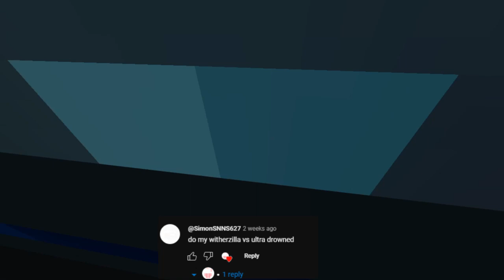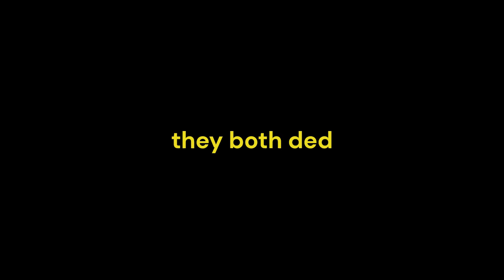Witherzilla VS Ultra drowned epic mcpe battle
(it is in the community section)